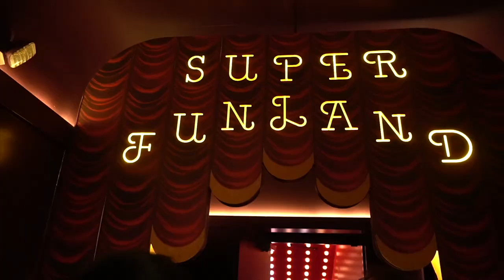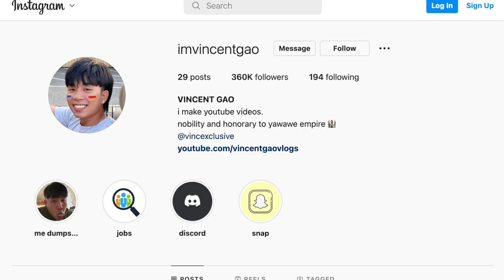The Security Guards Found Me…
I do like this video. I just don't know what title to use. Anyways, we went to Orlando, I never posted the vlog before this one so I may do so in the future. We went to UCF after and then went to a social media event. Then we were in New York's Museum of Sex. LOL.

Hi, I'm Vincent Gao and I run the YAWAWE empire. In here, you will find extremely high-energy personalities. If you experience a loss of brain cells watching my videos, welcome to my life!